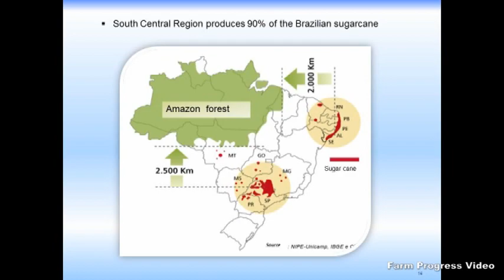Brazilian Farmers and the Environment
Farmers in Brazil face many of the same environmental challenges of their U.S. counterparts, and some that are different. (Part five of a five-part series)